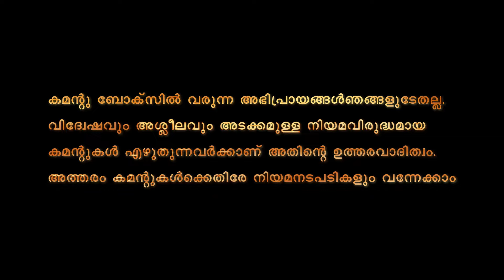അന്ന് അറസ്റ്റ്, ഇന്ന് സല്യൂട്ട്, കണ്ണീരൊപ്പി സുരേഷ് ഗോപി | Suresh Gopi